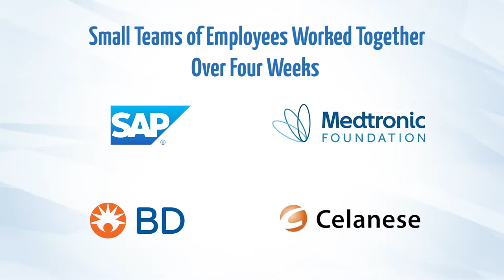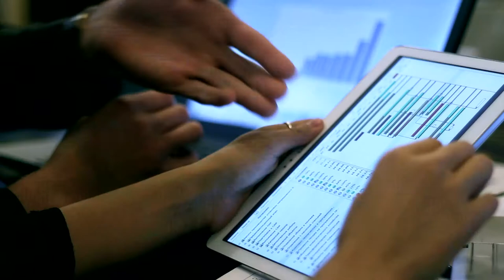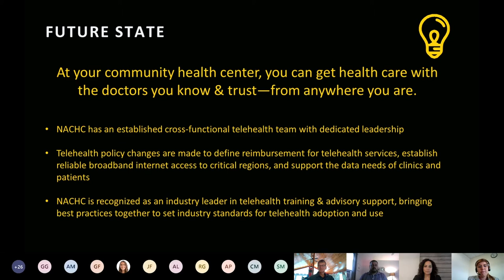Reimagine Series | The Multiple Perspectives of the Reimagining Community Health Systems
The pandemic has quickly revealed how the absence of strong digital systems severely limits the ability of Community Health Centers from serving their communities. Now more than ever before, we are relying on digital connectivity to function as an inclusive society. At this moment in our history, we have an opportunity to design an accessible health system to replace our antiquated approach.

Over the course of one month, several teams of employees from multiple companies participated in a collaborative competition that addressed a systemic challenge the National Association of Community Health Centers and Iowa Primary Care Association were facing. The multi-company teams collaborated virtually to apply their business acumen to present these partners with new business models that will help them implement telehealth services and increase patient access to quality services.